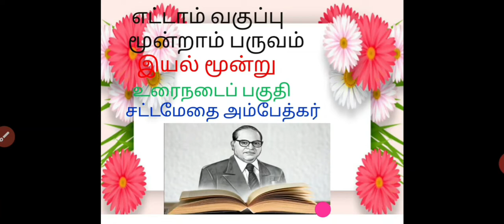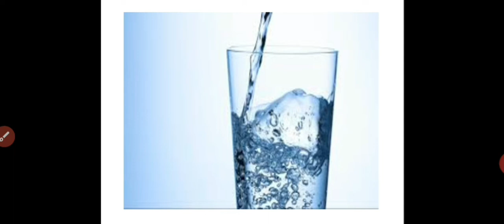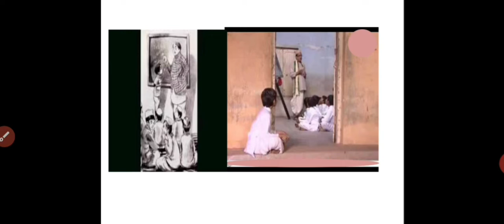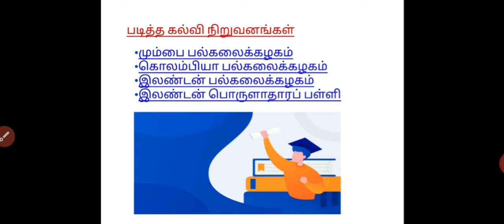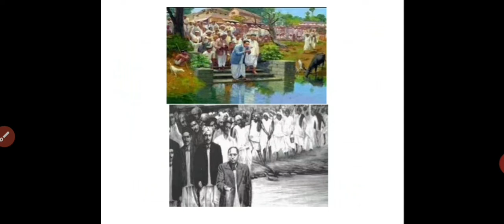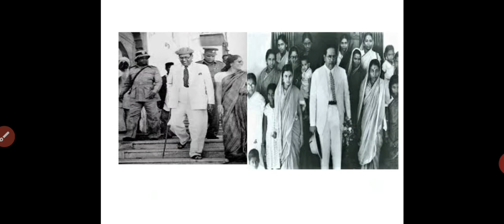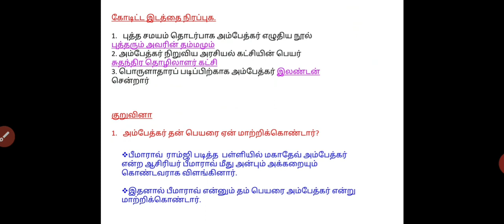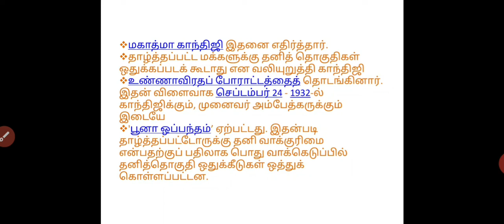எட்டாம் வகுப்பு- மூன்றாம் பருவம் (உரைநடை பகுதி)***சட்டமேதை அம்பேத்கர் **👨‍🎓👨‍🎓👨‍🎓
இயல் மூன்று- (சட்டமேதை அம்பேத்கர் ) பாட விளக்கம் மற்றும் வினா - விடை பகுதி